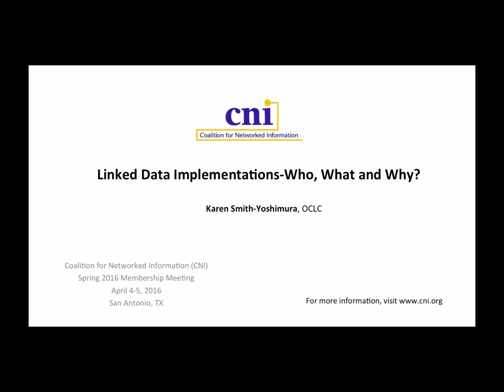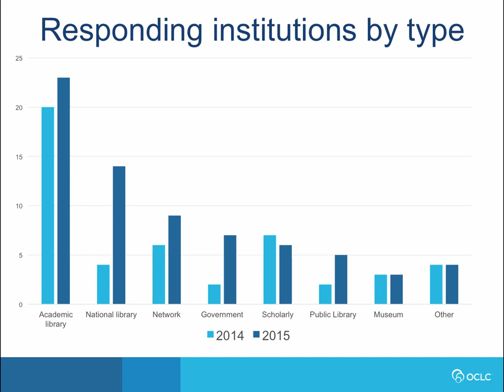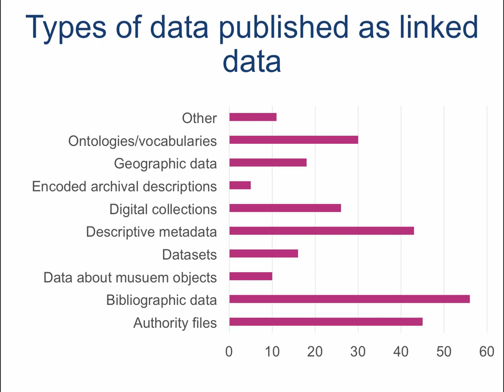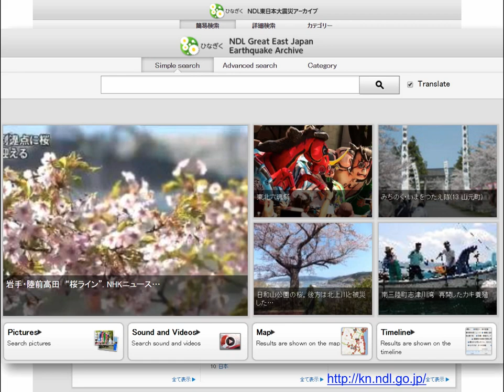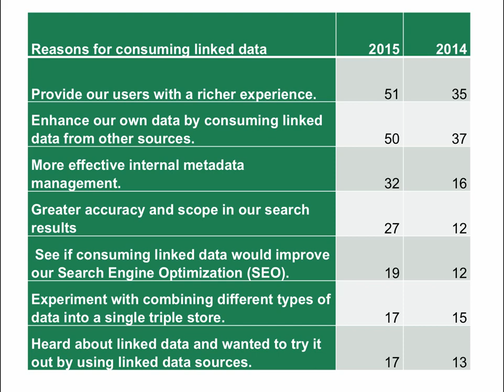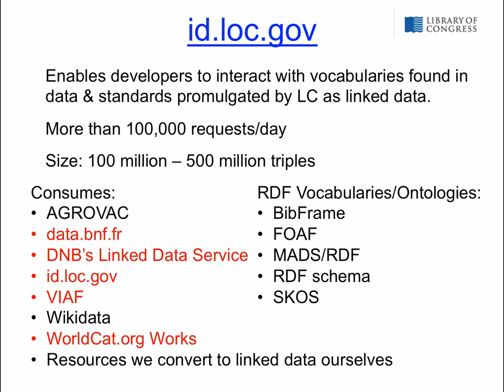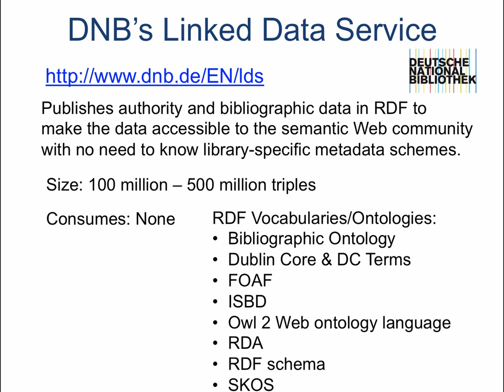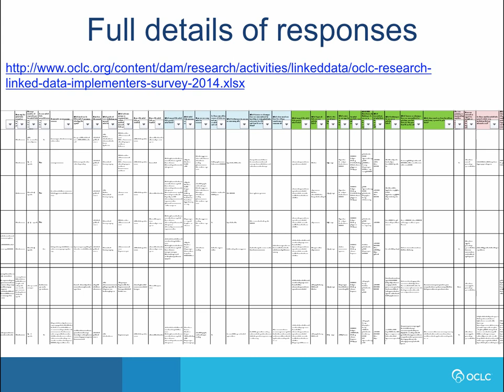Linked Data Implementations-Who, What and Why?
Karen Smith-Yoshimura
Senior Program Officer
OCLC